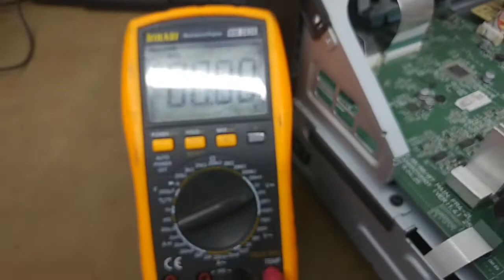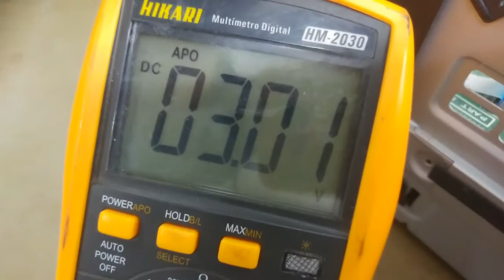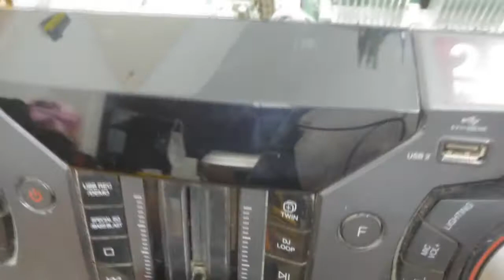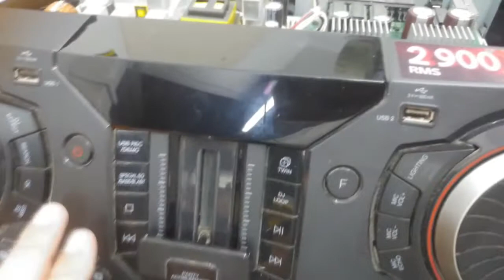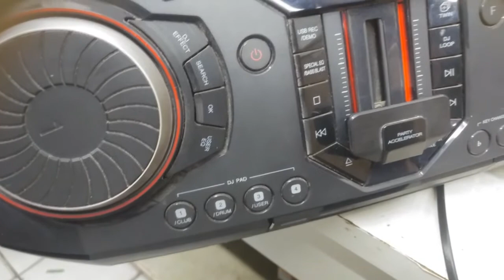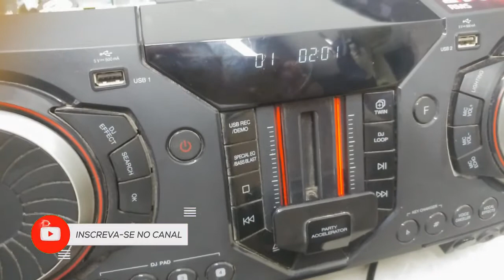CL88, CL87 não liga (resolvido)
reparo de som LG CL88, cl87 inoperante (não liga).